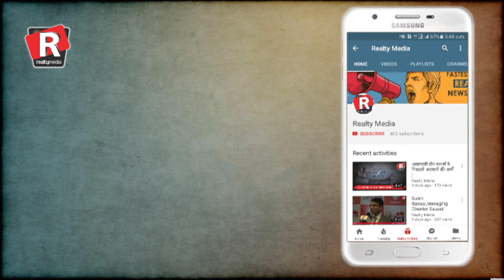Mr. Hitesh Thakur, Governing body member, NAR India